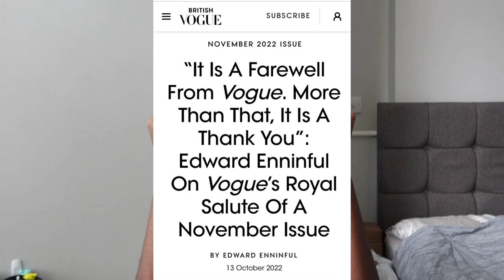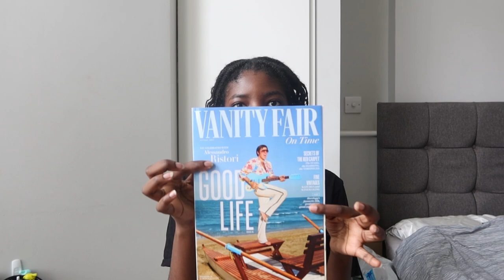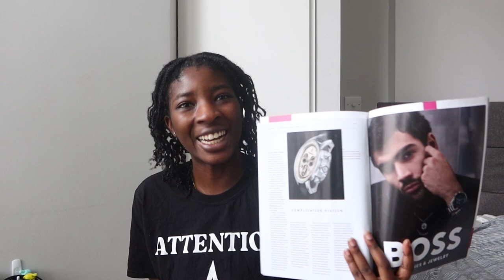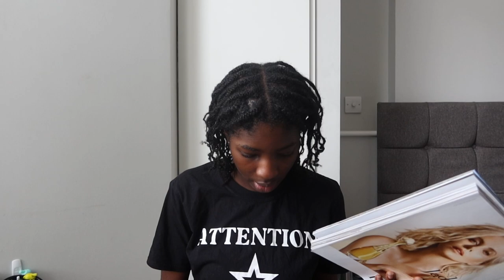starting a magazine collection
new hobby unlocked: collecting magazines!

Sunlit Saturdays by | e s c p |